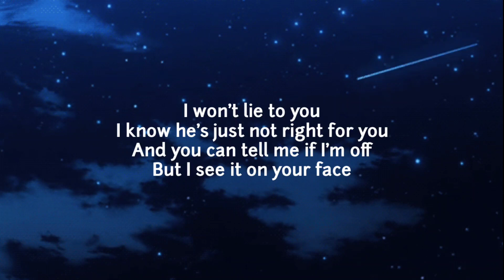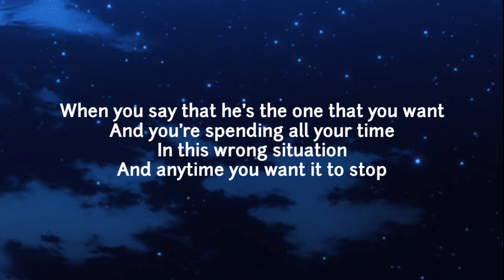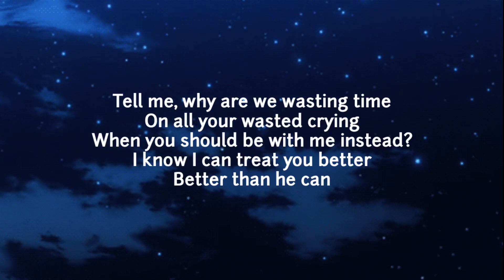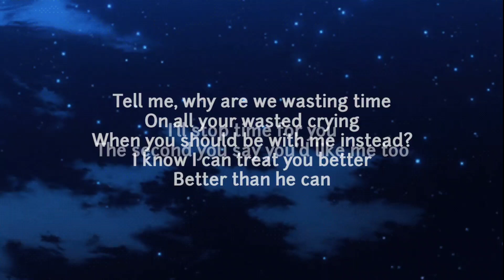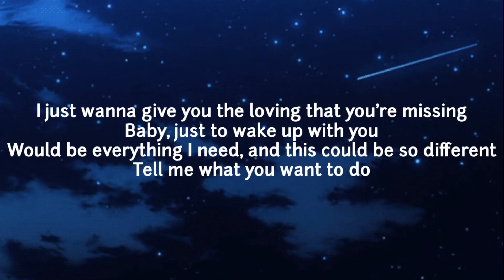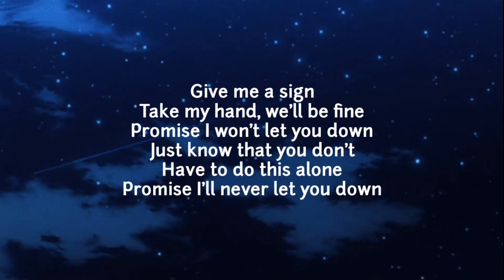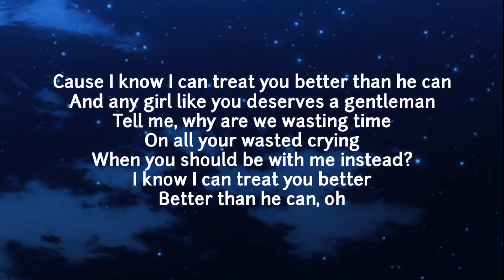Shawn Mendes - Treat You Better (Lyrics)